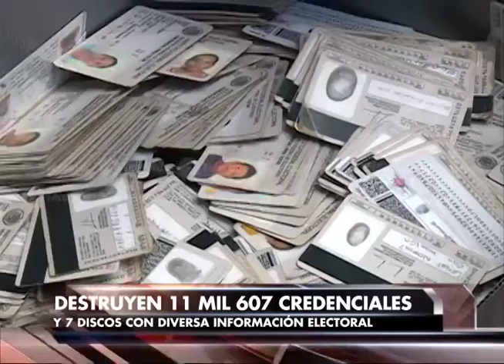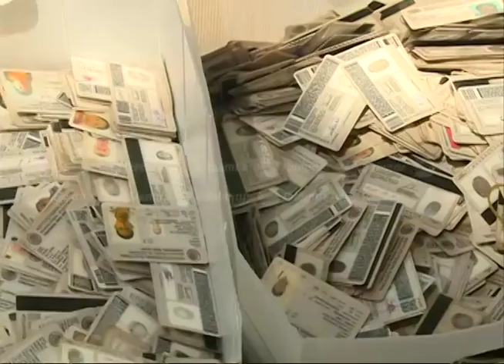INE destruye credenciales en desuso de ciudadanos campechanos